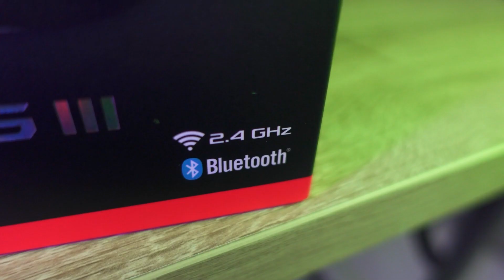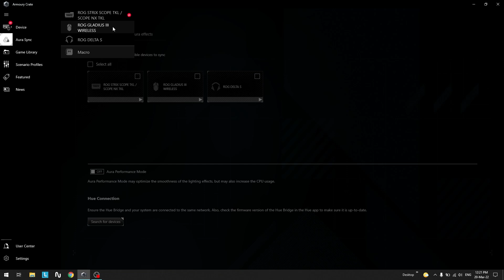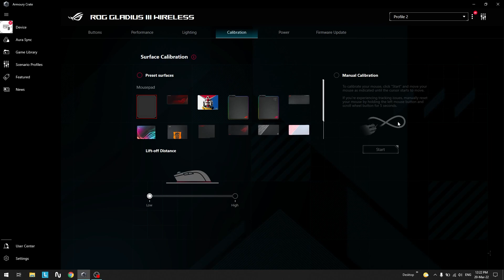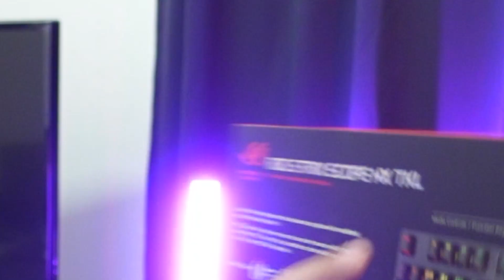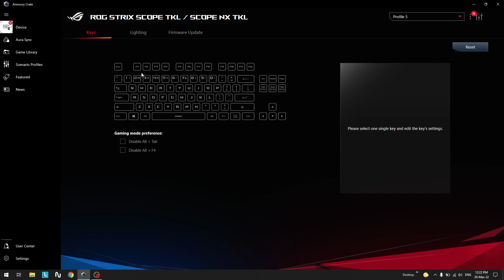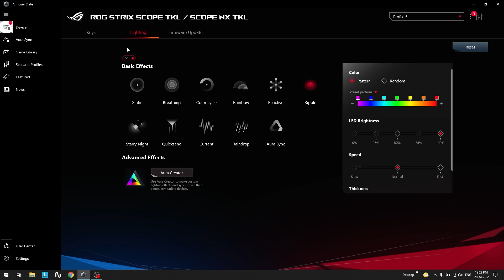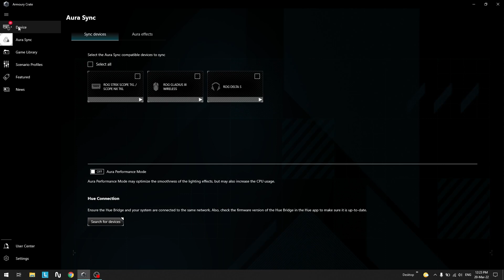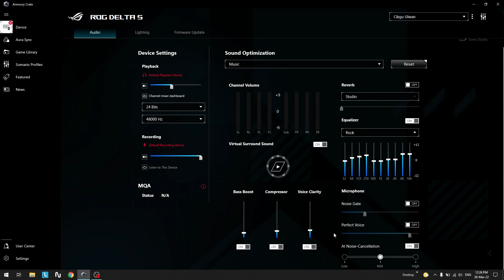3 barang terbaik untuk GAMING / EDITING ! ( ASUS ROG )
[MAKLUMAT LANJUT]

TIMESTAMPS

00:00 TEASER
01:25 [1] MOUSE: Gladius III Wireless
02:22 Push Fit Switch Pocket II
03:35 Armoury Crate (Mouse)
04:56 [2] KEYBOARD: Strix SCOPE NX TKL
05:49 Stealth key
06:30 Armoury Crate (Keyboard)
07:13 [3] HEADPHONE: Delta S
08:04 Support untuk PS5
09:07 Armoury Crate (Headphone)
09:41 Mic Test (AI OFF vs ON)
11:50 Maklumat lanjut produk ASUS ROG